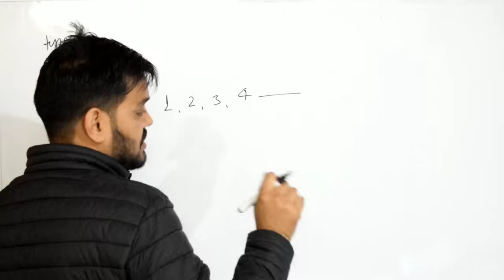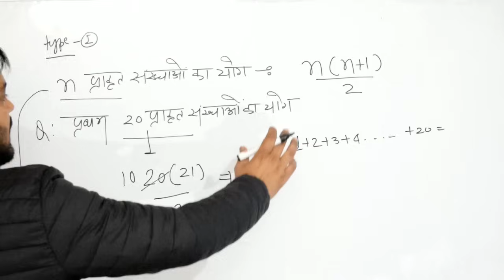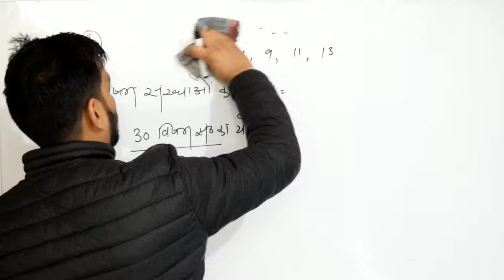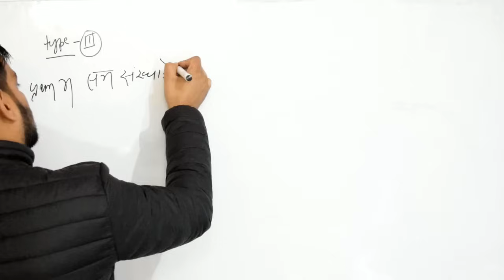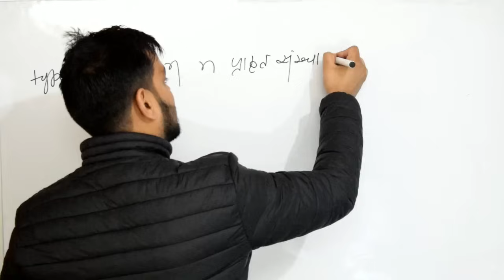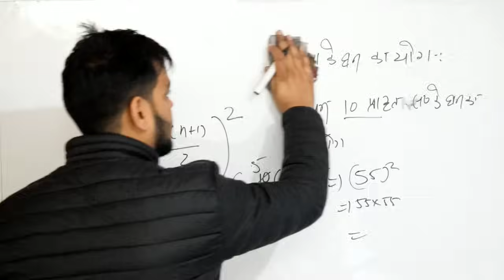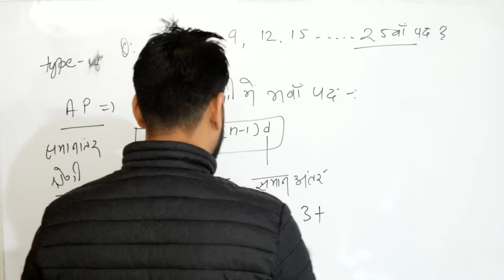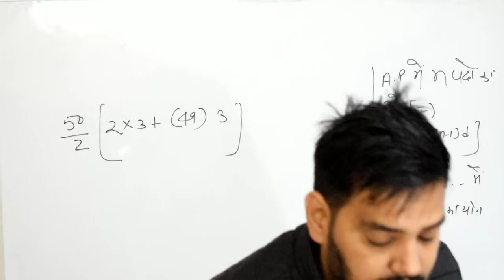mission Ukpsc RO_ARO pre exam 2023 ।। Day-21। समीक्षा अधिकारी/सहायक समीक्षा अधिकारी एग्जाम 2023